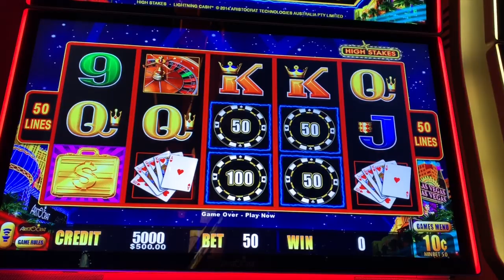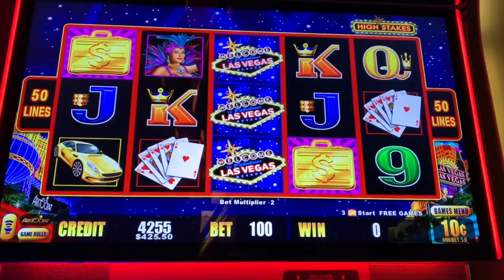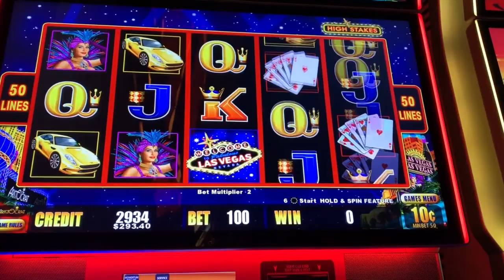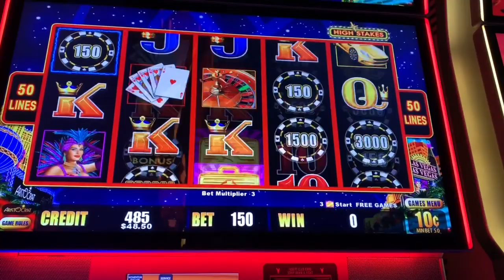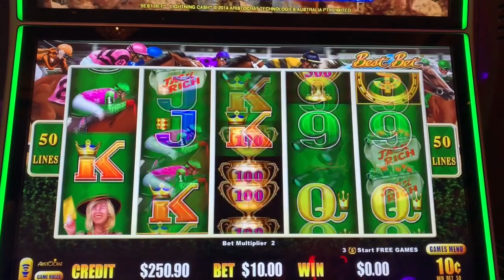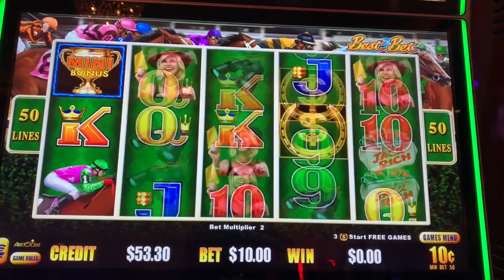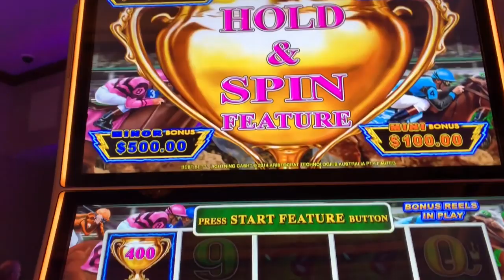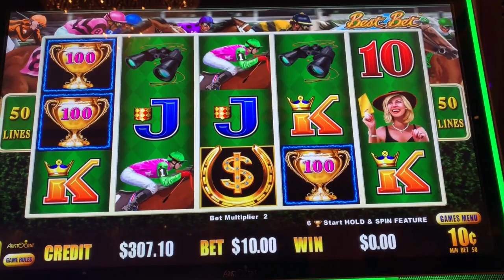✨LIGHTNING CASH 💫BEST BET BONUS WITHIN A BONUS ✨HIGH STAKES 💫SLOT MACHINE🌟 $10/BETS HIGH LIMIT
I love to play slot machines! Mostly for entertainment and many times for those nice hand pays. My husband is more of a poker player. He enjoys Texas Hold' Em.
We have always visited the casino for fun and laughter, sometimes for event or just to be with family. But what most don't know, is how did visiting the casino go from three times a year to four times a month. Well that we shall get into one day.

My Moto is : go in with their money and leave with their money, that's a winner! There definitely is times we leave empty handed, that's just the way it goes when you gamble.
Gamble what you can afford to lose.

GAMBLE RESPONSIBLY !

XOXO FL$

All uploads are Fortunate Lady Slots/ FL$ LLC intellectual property. You do not have any permission to re-use, copy or distribute any part of Fortunate Lady Slots/ FL$ LLC videos, content or thumbnails without written consent.